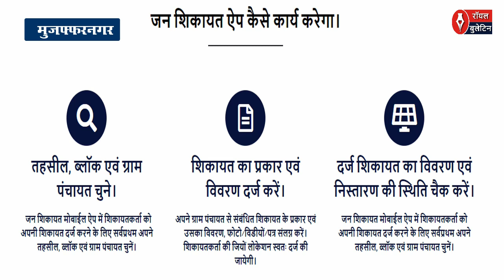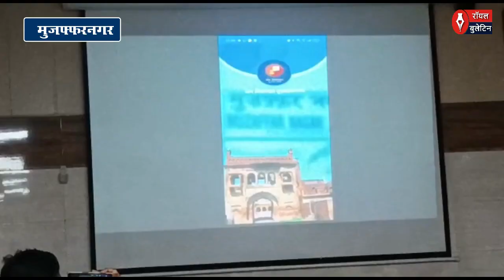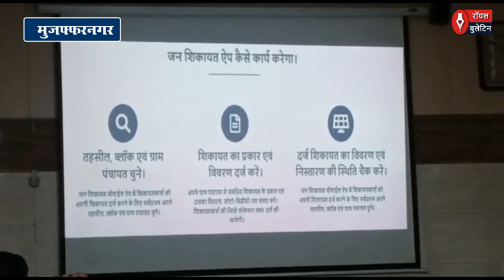मुजफ्फरनगर में ग्रामीणों के लिए अच्छी खबर, 7 दिन में होगा समस्या का हल, अफसर भी नहीं बोल पाएंगे झूठ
मुजफ्फरनगर। मुख्य विकास अधिकारी संदीप भागिया द्वारा ग्राम पंचायत स्तर की शिकायत के निस्तारण हेतु विकास भवन के सभागार स्थल  में जियो बेस्ड (लोकेशन आधारित) तकनीक का उपयोग करते हुए जन शिकायत मुजफ्फरनगर ऐप को लॉन्च किया गया।

मुख्य विकास अधिकारी ने ऐप विमोचन करते हुए बताया कि मुख्यमंत्री द्वारा जन शिकायत को दी गयी प्राथमिकता एवं ग्राम सचिवालयो का सुदृढ करने के उदेद्श्य को दृष्टिगत रखते हुए ''जन शिकायत मुजफ्फरनगर नाम से ही मोबाईल ऐप को विकसित कराया गया है।

ऐप की विशेषताएं यह है कि मोबाईल नम्बर अथवा ई-मेल का उपयोग कर ओटीपी के माध्यम से सत्यापन होने के बाद ग्राम पंचायत स्तर का निवासी अपनी मूलभूत सुविधाए जैसे- सफाई न होना, स्ट्रीट लाईट खराब होना, गांव की सडक का टूट जाना, सार्वजनिक शौचालय का संचालित न होना, जल भराव इत्यादि समस्याओं को तहसील/विकास खंड/ग्राम पंचायत चुनकर अपनी समस्या को लिखकर इस ऐप के माध्यम से दर्ज करायेगा।

यह शिकायत सीधे संबंधित अधिकारी के मोबाईल पर जायेगा, जिसका शिकायत संख्या एसएमएस के माध्यम से शिकायतकर्ता मोबाईल पर तथा शिकायतकर्ता की लाईव लोकेशन (जियो बेस्ड) भी शिकायत के साथ ही संबधित अधिकारी तक प्राप्त हो जायेगी, जिससे शिकायतकर्ता से संपर्क करना एवं शिकायत के मूल स्थान पर पहुॅचना सुगम होगा।

उन्होंने बताया कि सम्बंधित अधिकारी द्वारा शिकायत का निस्तारण निर्धारित 7 दिन की अवधि में कराया जायेगा, तो उसकी लोकेशन भी स्वत: दर्ज हो जायेगी, जिससे अधिकारी के शिकायती स्थान पर भ्रमण/निरीक्षण की भी जानकारी प्राप्त हो जायेगी।

उन्होंने कहा कि अमूमन देखा जाता है कि बहुत से ग्राम पंचायत अधिकारियों द्वारा शिकायत का निस्तारण अपने कार्यालय मे बैठे ही कर दिया जाता है। मौके का निरीक्षण नही किया जाता है, परंतु इस ऐप के माध्यम से शिकायत निस्तारण के साथ ही निस्तारणकर्ता की लोकेशन को भी दर्ज किया जाएगा। ऐसे में संबंधित अधिकारी गुमराह नहीं कर पायेगा और शिकायत का वास्तविक निस्तारण हो पायेगा।

उन्होंने बताया कि ''जन शिकायत मुजफ्फरनगर ऐप पर मेरे द्वारा, खंड विकास अधिकारी तथा डीएम वार रुम के द्वारा भी सतत अनुश्रवण एवं निगरानी की जायेगी। उन्होनें कहा कि इस ऐप को प्ले स्टोर से जन शिकायत मुजफ्फरनगर के नाम से डाउनलोड किया जा सकता है।